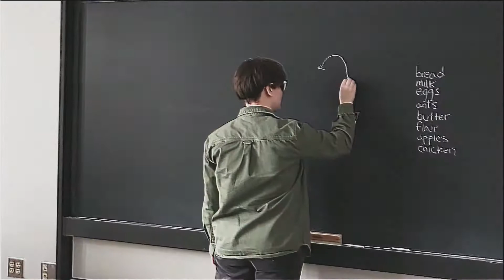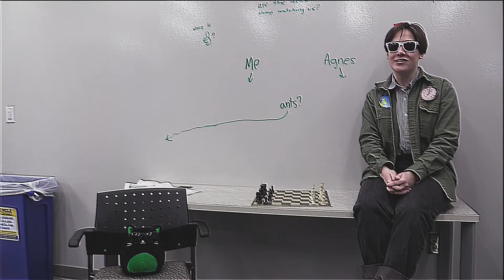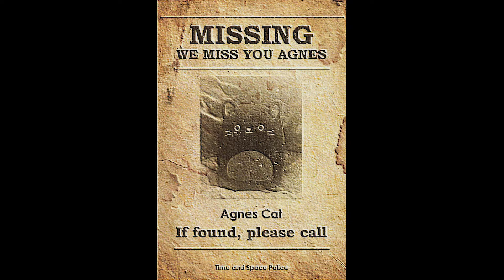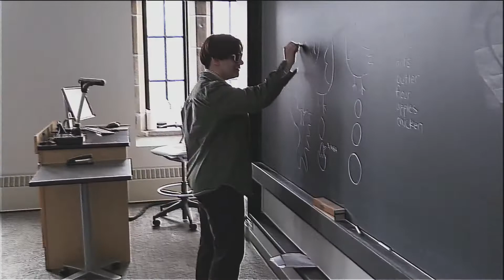Time and Space Law Enforcement Introductory Video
Join the Time and Space Police Today! or Yesterday, that works, too.

Graphics:
80s title cards: